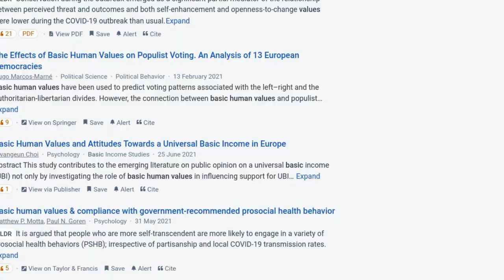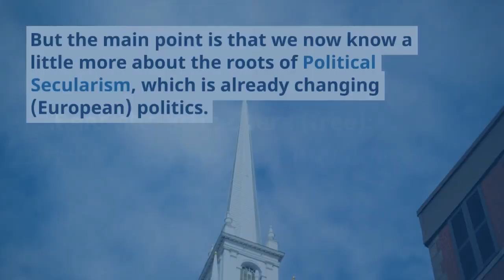The links between basic human values and Political Secularism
Interested in political secularism? It's not just about religion, but about the idea that politics and religion should be separate. Our research links basic human values to political secularism, finding that self-direction leads to higher levels of political secularism, while tradition leads to lower levels. Our survey data from Germany backs this up, even when controlling for the usual suspects. See how basic human values impact political life. Don't miss it!